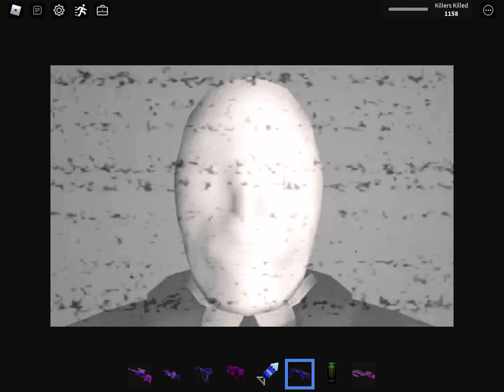Classic mode || Area 51 gameplay